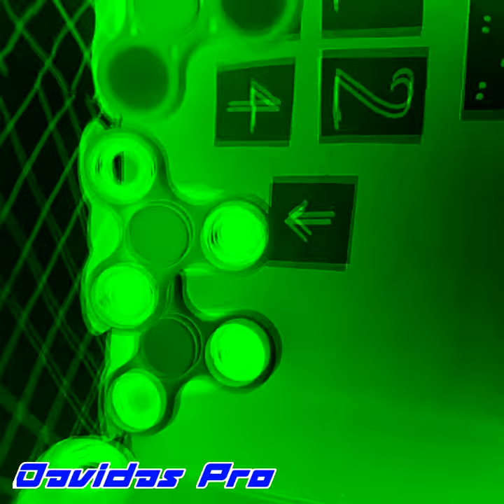Preview 2FS Bouncy With Colors Effects (Preview 2 Effects)